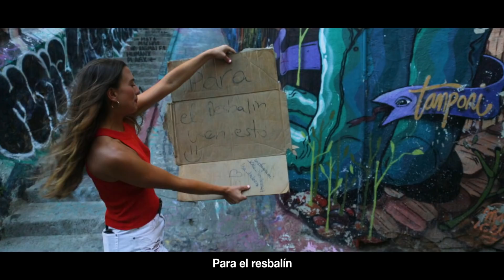VIAJA CONMIGO - RECORRIENDO LOS COLORIDOS CERROS DE VALPARAÍSO